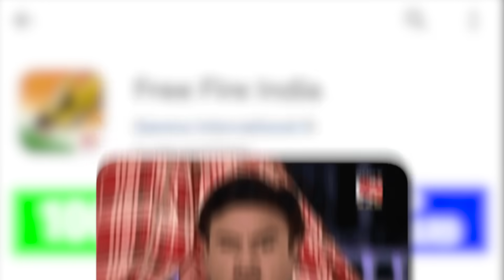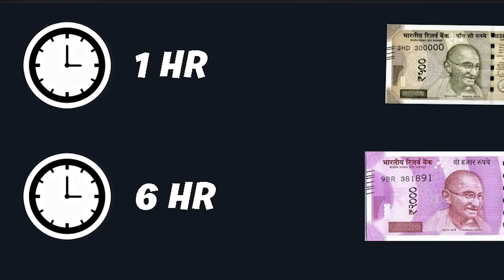Free Fire INDIA Be Like..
THIS VIDEO IS ONLY FOR ENTERTAINMENT ISKA VASTAVIKTA SE KOI LENE DENA NHI TO DIL PE MAT LENA
 AGAR LE LIYA TO MUJHE KYA